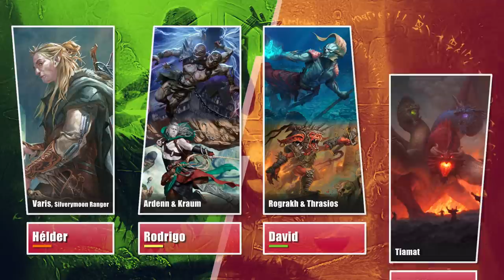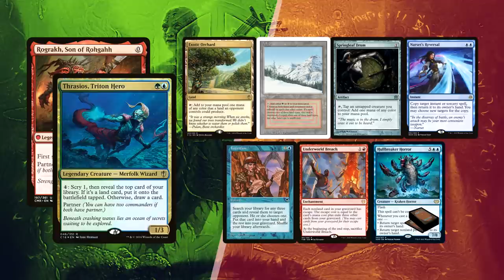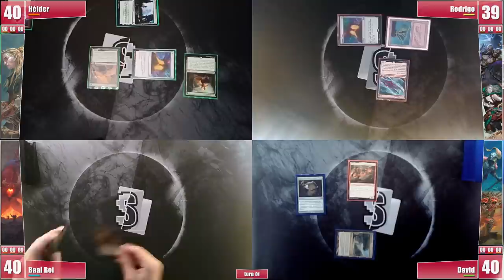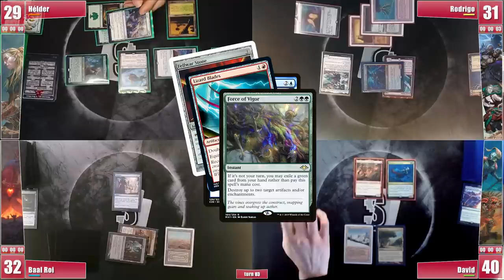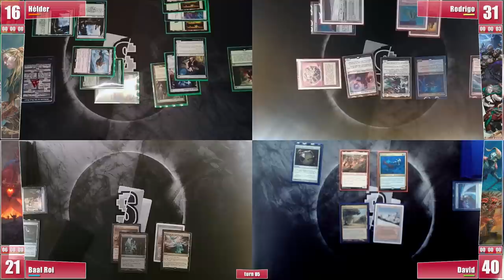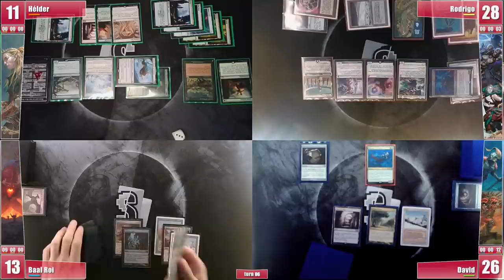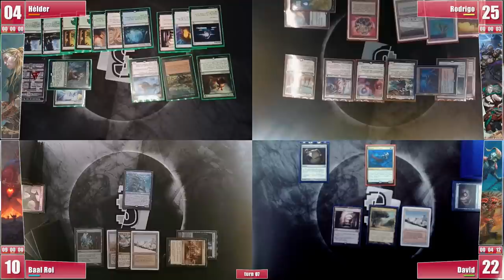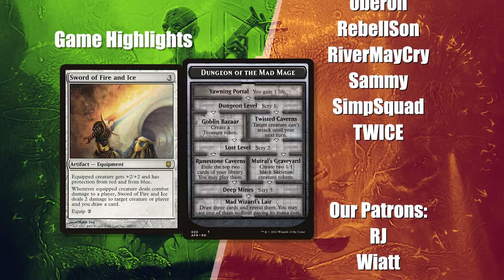Varis, Ardenn & Kraum, Rograkh & Thrasios, Tiamat - cEDH Gameplay Ep 96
This week we fully embrace Rodrigo as our new SplitSecond member!

❂ Hélder brought a Food Chain list for Varis, Silverymoon Ranger
❂ Rodrigo is on a personal midrangy/staxy build for Ardenn and Kraum
❂ David is piloting Rog Thrasios PolyKraken from Efond and TheTangelo
❂ Baal is trying Tiamat Dream Halls, based on the lists from the cEDH Database